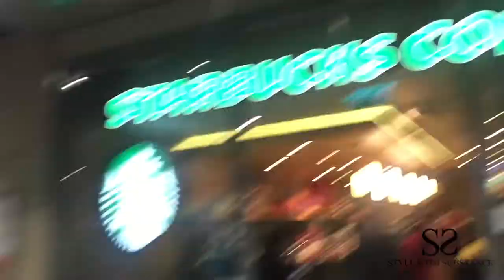Vlogmas Day 22 - Starbucks Iced Mocha (Better With Almond Milk), First Christmas Present, New Weave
PURCHASE MY 'LAW OF ATTRACTION HACKS' BOOK

Depop: @nodreen